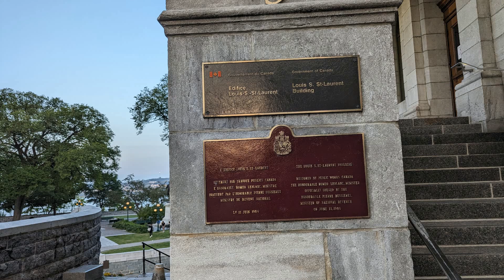93岁的巴菲特 如何平衡工作与生活？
沃伦·巴菲特说：“我可不想早上四点去上班。”
如今的新闻头条常有报道，美国最著名公司的首席执行官们每天天不亮就起床，打造“极度硬核”的工作环境，这时读到像沃伦·巴菲特这样的首席执行官的工作方式，不由让人耳目一新——他做交易的方式没有那么狂热：没有电脑，开最少的会议，确保充足的休息。